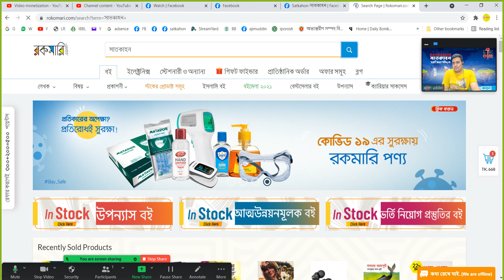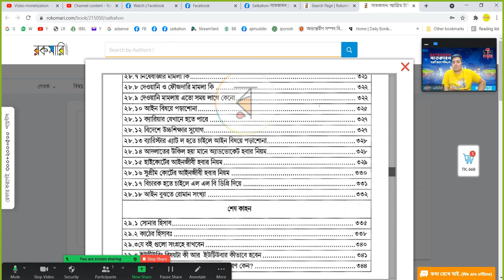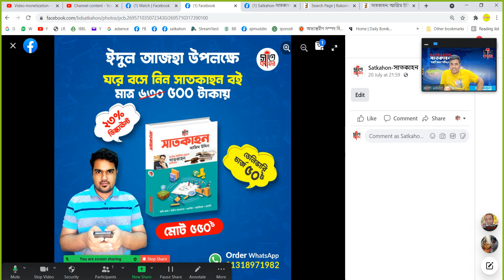satkahon book update